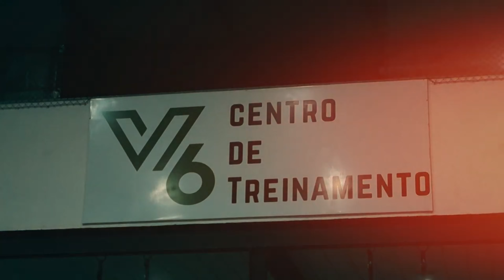V6 games vem ai e eu lembrei de uma promessa